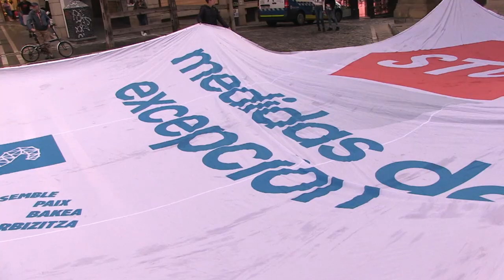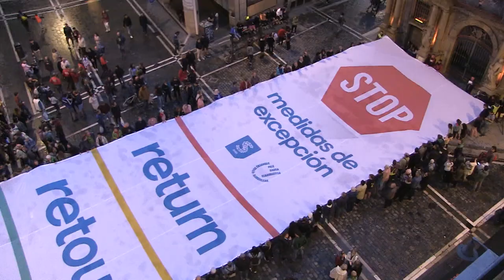Etxeratze prozesua oztopatzeko oraindik orain mantentzen den salbuespenezko politika baten aurka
Gaur berriro ere Sare Herritarrak etxera aldarrikapena Iruñeko bihotzera ekarri du. Ekainean esan bezala urrunketaren amaierak ez duelako berarekin ekarri euskal presoen eskubide urraketen amaiera.